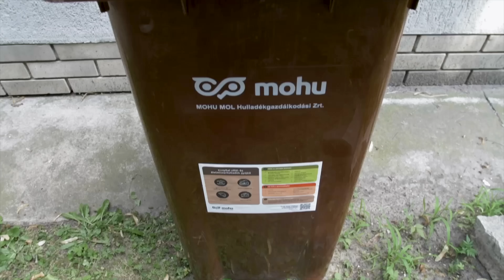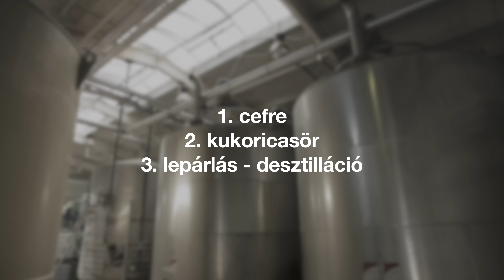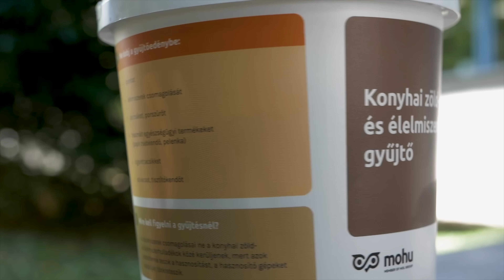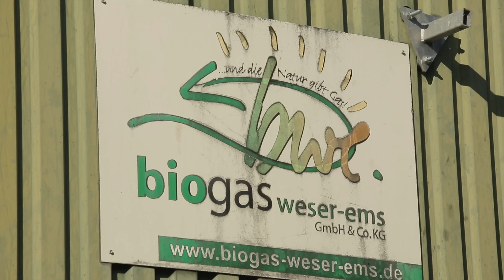Az ételmaradékunkból így lesz fűtés, áram és orchidea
Egy bioenergia farmon jellemzően biogázt állítanak elő, emellett a kukorica keményítőjéből alkoholt is. Ez az alkohol használható például ablakmosófolyadék gyártásra, vagy fertőtlenítő gyátásra. Biogáz nem csak a kukorica maradékából lehet, de ha célzottan, külön gyűjtjük a konyhai maradékunk erjeszthető részét, akkor ebből is nyerhető energia. A biogázt egyébként elégetik, a keletkező energiából pedig elektromos áramot állítanak elő. A kaposszekcsői bioenergia farmon, ahol jártam, a folyamat során keletkező hőt is hasznosítják. Méghozzá egy üvegházat fűtenek vele, ahol történetesen orchideát termesztenek.
A MOHU egyébként január elseje óta működteti a konyhában keletkező lebomló hulladékfrakciót megcélzó szelektív hulladékgyűjtési rendszert, egyelőre csak kísérleti jelleggel és egyelőre csak néhány helyen az országban.